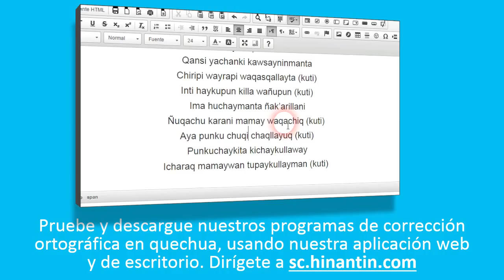Como pronunciar mach'aqwa ‘culebra, serpiente’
ocial

Grupo de Investigación Hinantin: La entrada ‘mach'aqwa’ es parte de la base para el desarrollo de un diccionario hablado disponible gratuitamente para el idioma quechua.